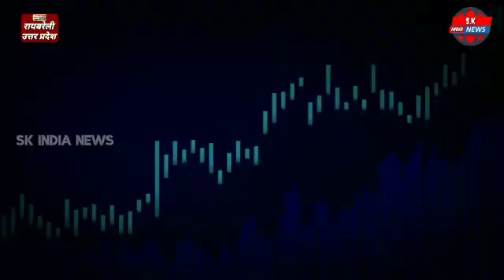अवैध तरीके बिजली की लाइन बनाने वाले दबंगों ने पैसा ना मिलने पर किसान पर किया प्राणघातक हमला